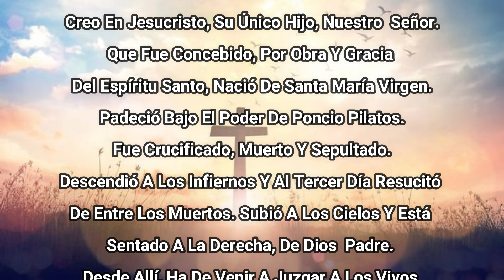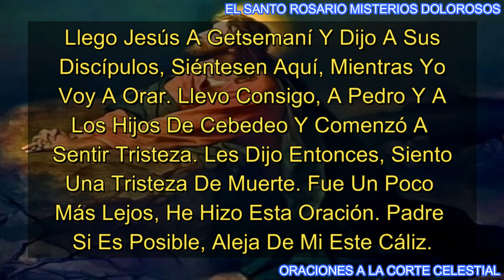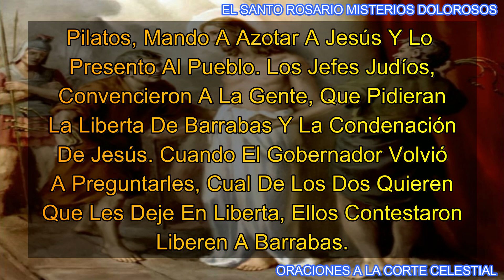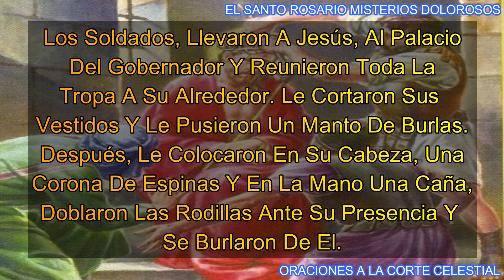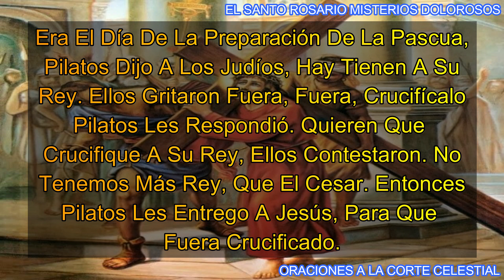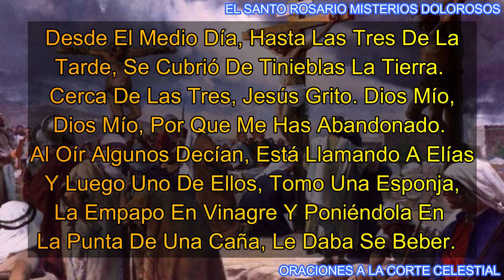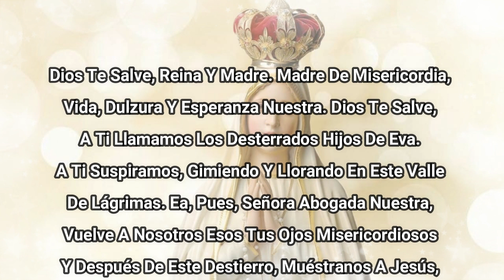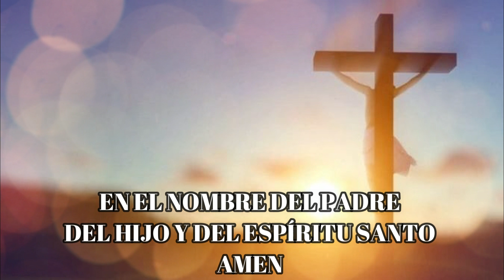Santo Rosario De Hoy Martes 21 De Mayo Del 2024 - Misterios Dolorosos - Rosario De Hoy Corto